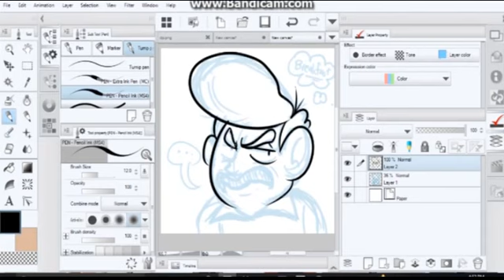365 Drawing Challenge | RON SWANSON